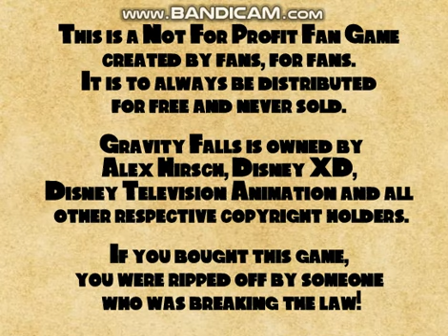PQ2D playthough part 13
link to creator's tumbler about the game: h t t p s : / / p i n e s q u e s t 2 d . t u m b l r . c o m /
Try it out, it's fun even if the creator will never be finishing it.